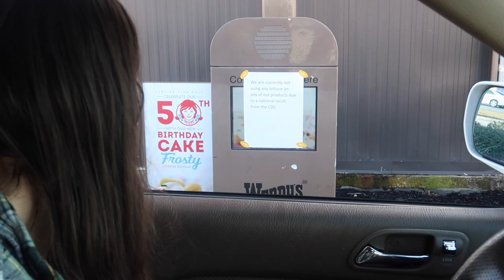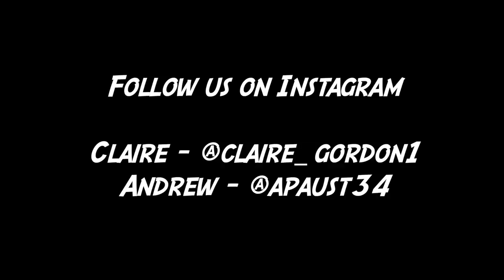Taste Testing Wendys New Birthday Cake Frosty!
In this video we taste test Wendys new birthday cake frosty.  Let us know if you have ever tried one of these! Was it good? Let us know!